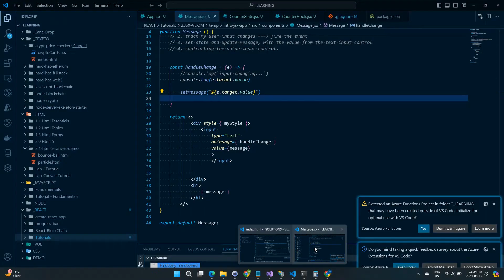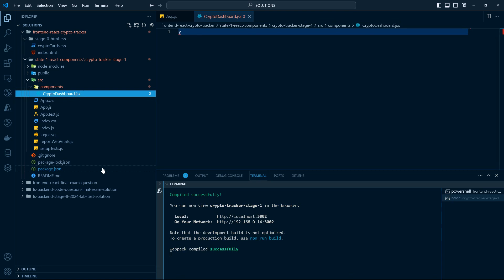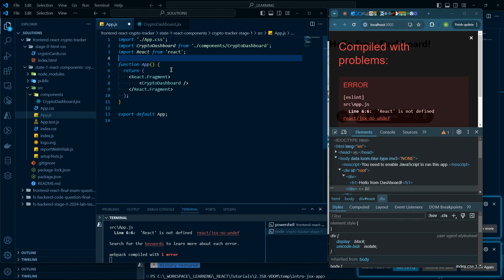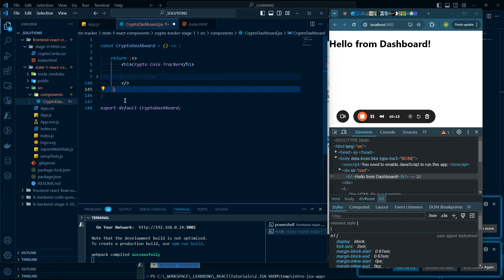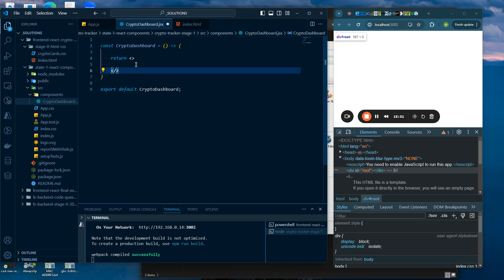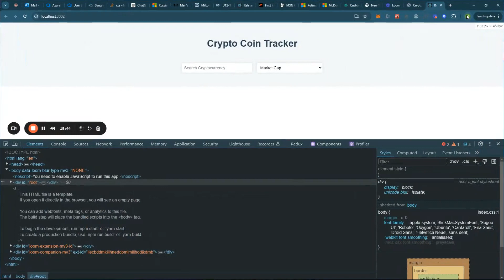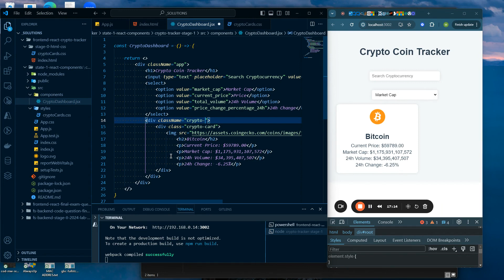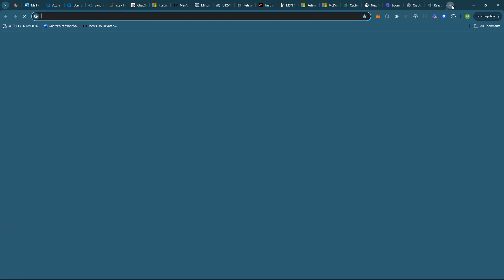Crypto Coin Tracker - Step 1 - React Components